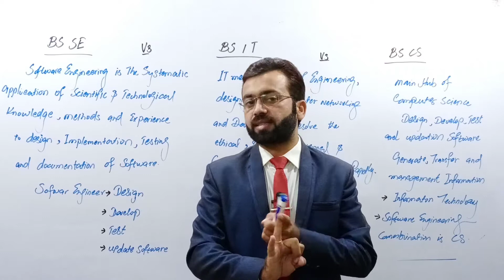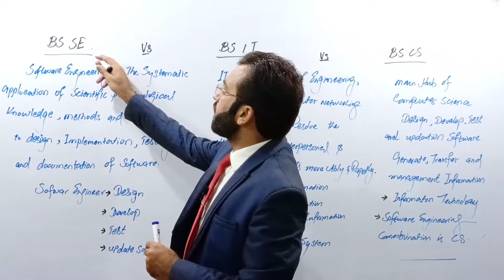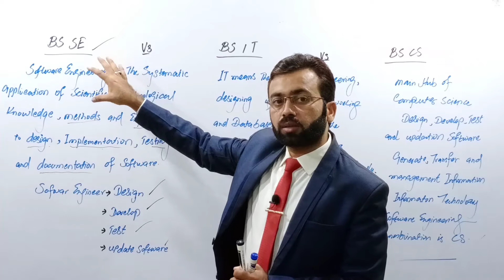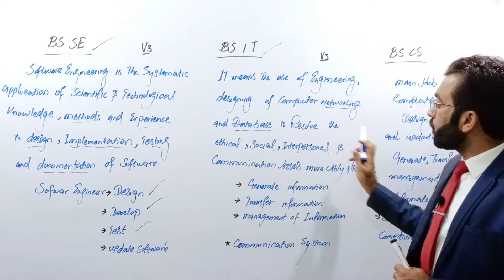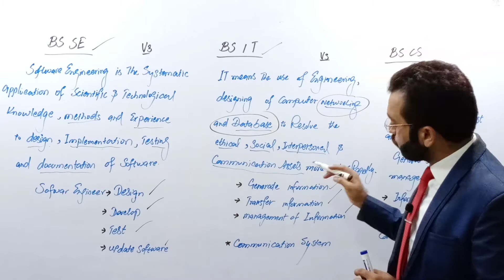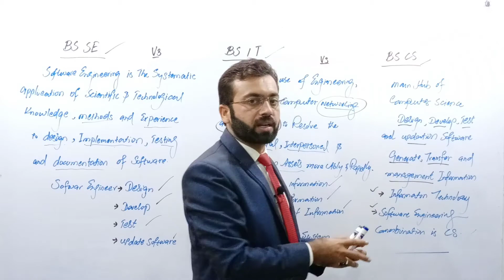Difference BSCS,BSIT&BSSE | What is BSCS | What is Software Engineering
In this video we will disscuss about
Computers degrees

For more educational,career counselling and motivational videos click on given links or visit my youtube channel.

What is FA ?